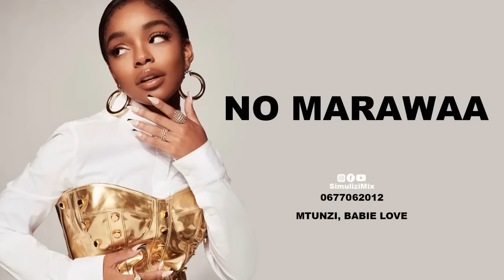NO MARAWAAA: SIMULIZI TAMU YA SAUTI